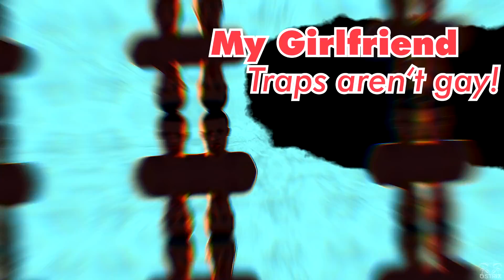𝐄𝐯𝐞𝐫𝐲𝐨𝐧𝐞 𝐢𝐬 𝐑𝐮𝐬𝐭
🔥 Everyone is here...in Rust...back again! After 3 months I reformed and imma be back soon boys!

Rust is my city.

✏️️All designs on my channel, including the intro and endcard, are selfmade. This section is here so I can brag.